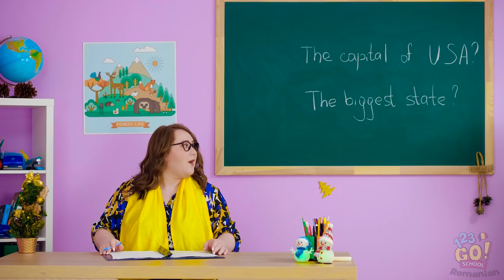PROVOCAREA FARSELOR DE CRĂCIUN || Farse teribile și idei răutăcioase de cadouri marca 123 GO! SCHOOL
Da, da, da! E Crăciunul!
E ceva în șoseta mea!
Oare ce-o fi?
Ha? Ce naiba?
E doar... o altă șosetă...
E greu să mănânci dulciuri cu o șosetă în gură!

Ții cu Jake sau cu Madison?
Spune-ne în comentarii!
Și nu uita să le arăți acest clip prietenilor tăi și să te abonezi la pagina noastră de YouTube, pentru și mai multe clipuri grozave, ca acesta!